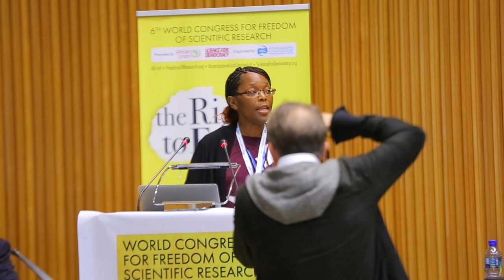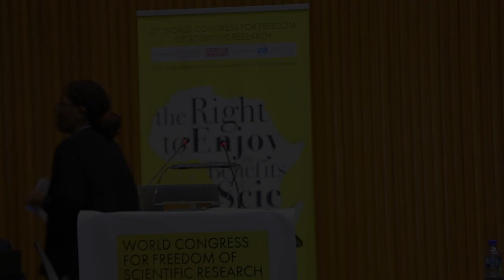6th World Congress for Freedom of Scientific Research - Presentation of Tequila Bester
On 25 and 26 February 2020, the Luca Coscioni Association and Science for Democracy organized the 6th World Congress for the Freedom of Scientific Research in Addis Ababa thanks to the facilitation and hospitality of the Commission of the African Union Commission. The meeting addressed the "Right to Science"and its implications in different fields of research and application of scientific progress within the framework of the "General Comment on Science" adopted by the UN Committee on Economic Social and Cultural Rights. This is the presentation of Tequila Bester, Programme Coordinator for Human Rights, Vulnerable Persons, and other Social Issues at The Association for International Human Rights Reporting Standards